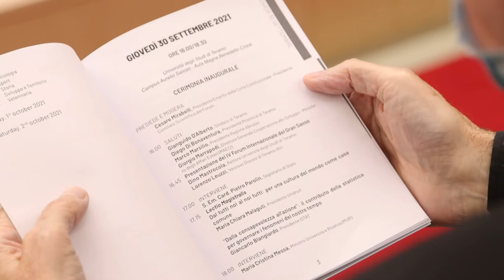Al via a Teramo il 4^ Forum del Gran Sasso con il cardinal Parolin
Al via a Teramo da ieri la tre giorni del 4^ Forum Internazionale del Gran Sasso. Tra le tante personalità, è intervenuto oggi il Segretario di Stato cardinal Pietro Parolin che ha parlato di come allargare oggi gli orizzonti della carità